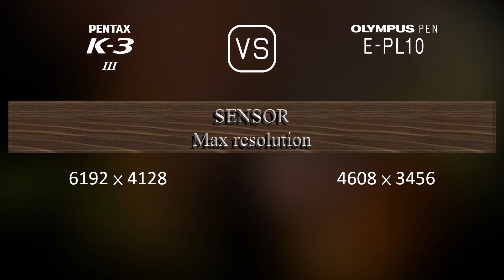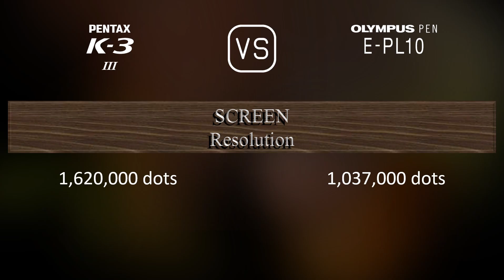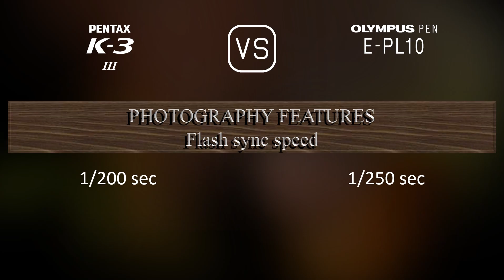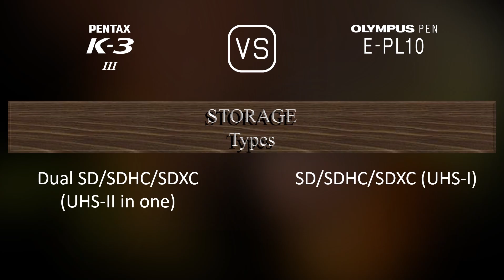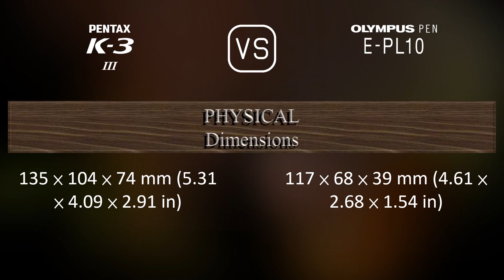Pentax K-3 Mark III vs. Olympus PEN E-PL10: A Comparison of Specifications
This video overviews the Pentax K-3 Mark III and the Olympus PEN E-PL10 in a parallel comparison of specifications.

00:25 LAUNCH
00:33 BODY
00:40 SENSOR
01:01 IMAGE
01:16 OPTICS & FOCUS
01:41 SCREEN
01:58 VIEWFINDER
02:09 PHOTOGRAPHY FEATURES
03:03 VIDEOGRAPHY FEATURES
03:17 STORAGE
03:20 CONNECTIVITY
03:45 PHYSICAL
04:03 MISC